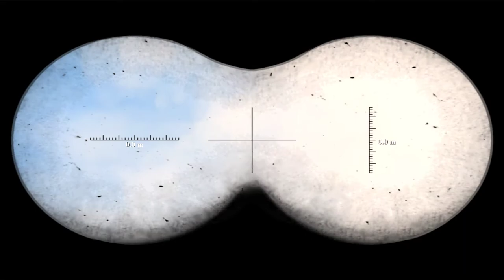World War 2 - War Leaders: Clash of Nations - German Campaign Part 2 (Part 4 out of 7 clips)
I am playing War Leaders: Clash of Nations, a game released in 2008 - playing as the Germans of World War 2.

I finally managed to play battles without the campaign crashing to desktop (CTD) immediately upon returning to the map.

Back in 2009 I had played an entire German campaign without recording, and had an almost finished Soviet campaign uploaded - but I had lost all the episodes.

In january 2019 I attempted to start a German campaign but the game would indeed CTD upon returning to the map, or a few minutes after returning to it after battles.

Now in 2021 finally I have been able to play battles without having CTD-issues in this game.

Of course the game can still gamelock at the start of a battle randomly.. This means that I cannot play too many battles upon ending turns as that will increase the risk for a CTD. Unlike in medieval 2 and other TW-titles You cannot save the game before a battle, and will need to save before ending the turn - which is risky if you have too many battles when ending the turn as you'll risk having to replay all of them.

Unfortunately I couldn't upload episode 2 as a 1 hour 24 minutes video - because my computer is getting overheated and will shut down whenever I'm saving long videos. I will need to go to a store and ask for aid in removing dust from the inside of the computer. Until then I'm forced to upload shorter clips as the NVIDIA recorder do cut episodes after a certain size has been reached.

So Episode 2 of my German campaign is one hour twentyfour minutes long - and I'm voice recording as well. The video quality is as great as in the game uploading the smaller parts, but it's not great that the first ep is split up.

Also, I'm playing on maximum graphics now. I'm playing on large unit size, not huge like in 2009 - because my current gaming computer lags on huge - while the old didn't because it had a worse graphics-card so the game was less demanding on the processor.

I did patch the two .exe-files of the game with the 4gb patch, and the Large Address Aware patch - two programs that will enable this game to make use of more RAM-memory than the original 2gb or whatever.

I believe it had a positive effect on CTD.

Torrent downloads still available on the Spanish site Gamestorrents.nu

Don't forget to get a CD-crack at GameCopyWorld.com in order not to need the CD to start the game:

Also make sure to download the 4gb Patch and patch your games .exe-files (all of them,) with it:

Alternatively you could search for the "Large Address Aware"-patch on Google - it should do something similar even though the 4gb patch is more recent.